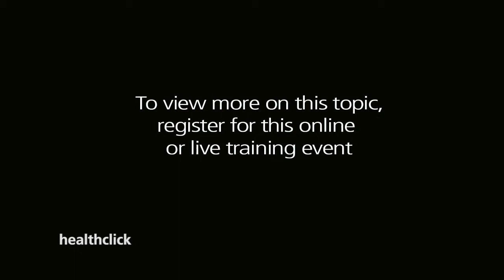Michael P. Reiman , PT, DPT, OCS, SCS, ATC, FAAOMPT, CSCS Expert in treatment of the hip complex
Michael P. Reiman , PT, DPT, OCS, SCS, ATC, FAAOMPT, CSCS is an Assistant Professor in the Doctoral Physical Therapy Program at Wichita State University in Wichita, Kansas where he teaches the entire Spine, Pelvic Girdle and Hip joint curriculum. Mike earned a B.S. in Natural Science from Doane College, a B.S. in Physical Therapy from Wichita State University, and a Master of Education degree in Physical Education in 2003 from Wichita State University. He received his DPT from Massachusetts General Institute of Health Professions, as well as pursuing a manual therapy fellowship from The Manual Therapy Institute in San Marcos, Texas. Dr. Reiman is also a certified athletic trainer (ATC) through the National Athletic Trainers Association, a certified strength and conditioning specialist (CSCS) through the National Strength and Conditioning Association, a Level 1 coach through the US Olympic Weight Lifting Association, and a Level 1 coach through the US Track and Field Association. Prior to accepting a full time teaching position, he spent 15 years in clinical practice (with part time teaching responsibilities) in orthopedic and sports medicine settings. Dr. Reiman has published articles in peer- reviewed journals including The American Journal of Sports Medicine and The Journal of Orthopedic and Sports Physical Therapy, and has published 2 book chapters in clinical orthopedic texts. He has presented on various orthopedic subjects with an emphasis on spinal and pelvis pathology, as well as muscle retraining/conditioning at the state and national level. Research interests include areas of the spine, muscle endurance and strength, as well as athletic enhancement techniques. In his clinical practice Mike emphasizes evidence based treatment principles from his ongoing research.